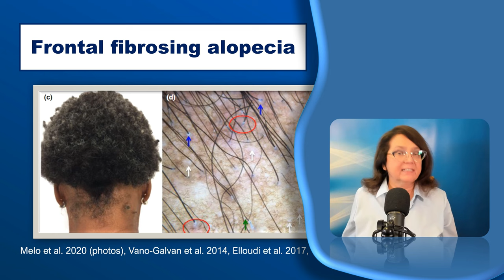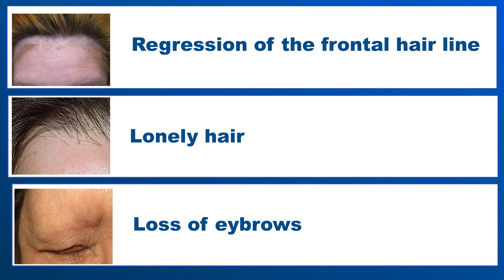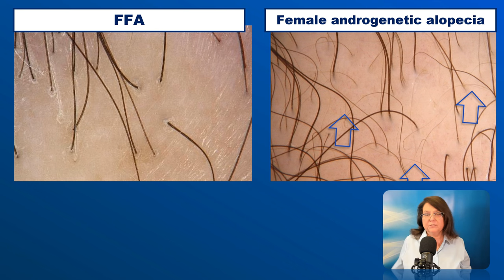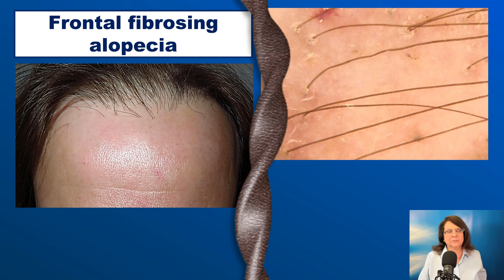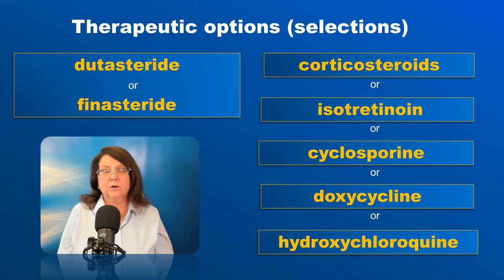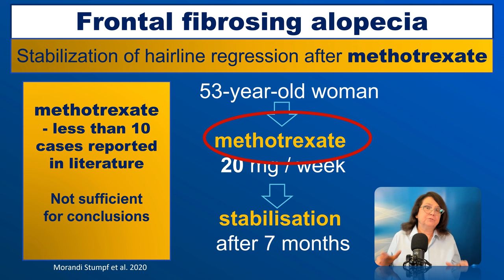Frontal fibrosing alopecia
Frontal fibrosing alopecia. Clinical symptoms, trichoscopy and treatment options